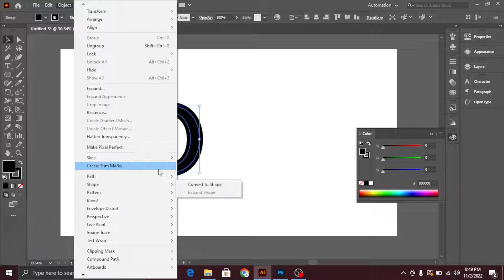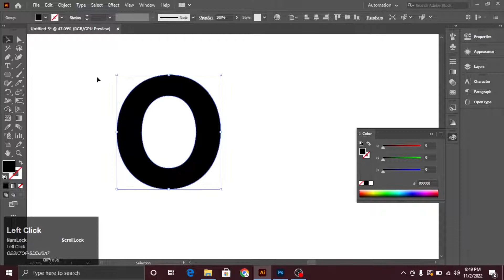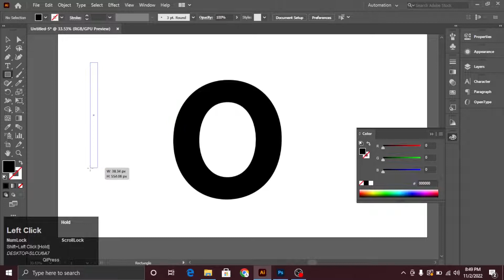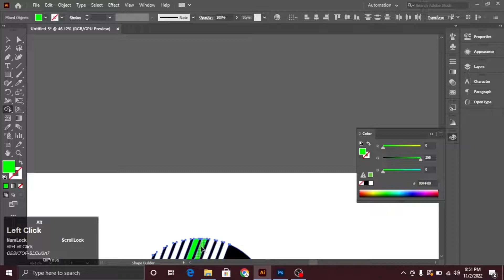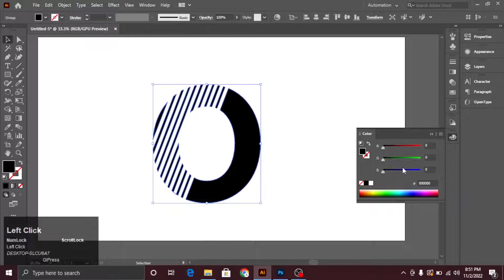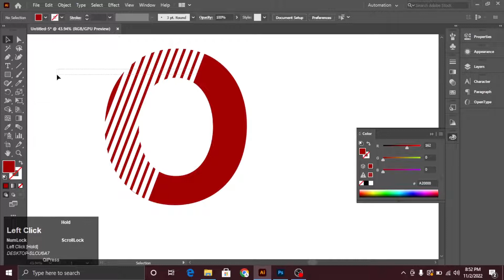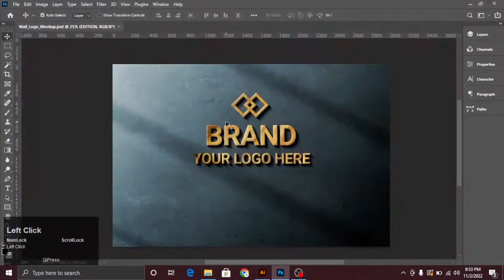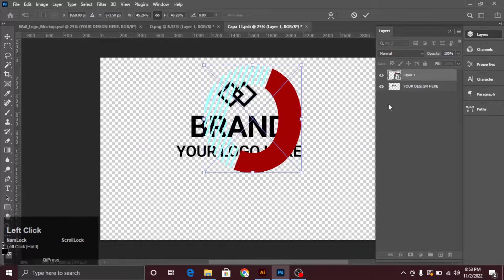O latter logo design illustrator and photoshop tutorials by huraira graphics